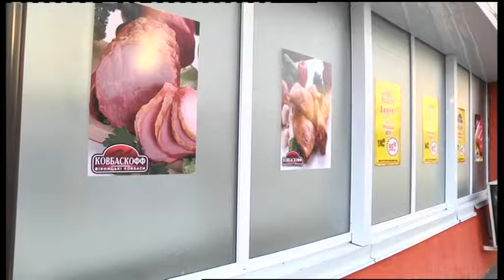08.01.2019. Новини. 17:00